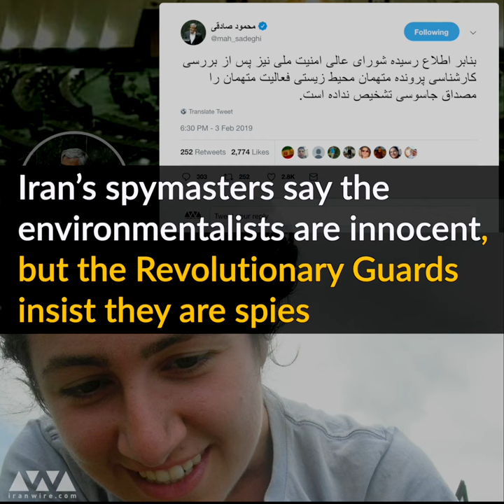Forced Confessions of Environmentalists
Iranian environmentalist Niloofar Bayani was arrested over a year ago and says she’s been tortured. Seven others were arrested too; all were accused by the Revolutionary Guards of “corrupting the earth,” though even the Intelligence Ministry disagrees...